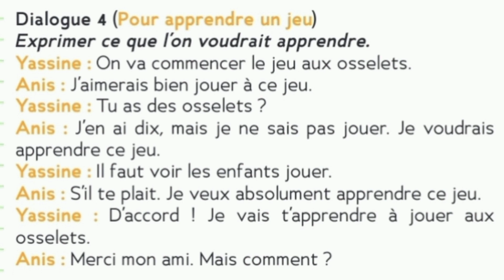exprimer ce que l'on voudrait apprendre.le trésor des mots,CE2. 2024/2024